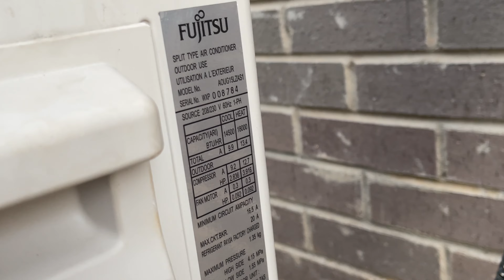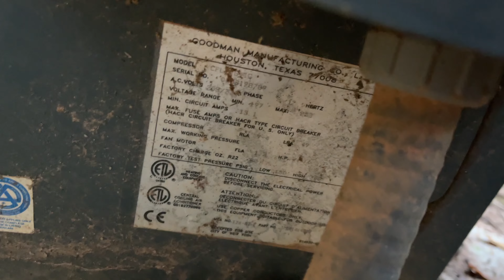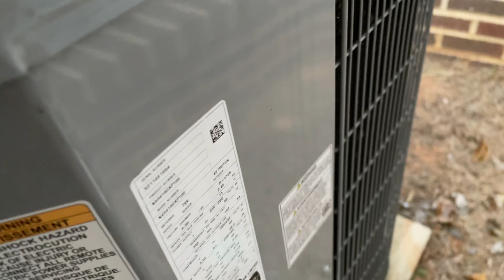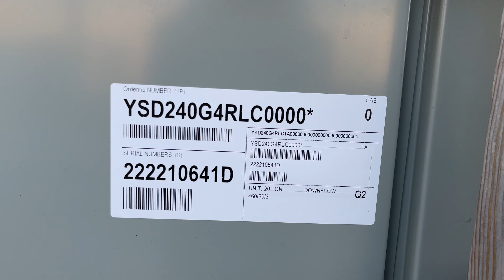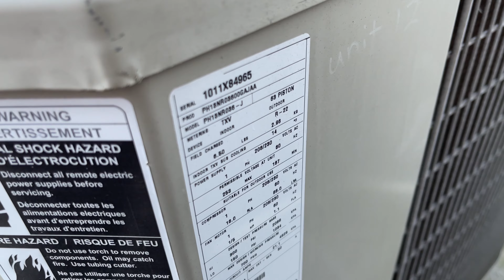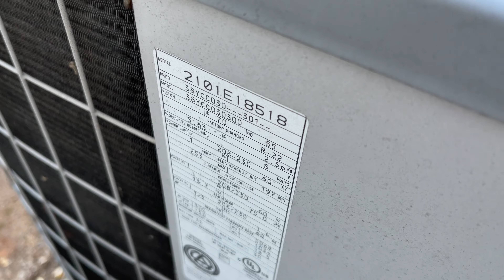Various Heat Pumps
Lots of heat pumps, from a Fujitsu Mini Split, new Armstrong Air, to a brand new Trane Gas Pack RTU on the ground.